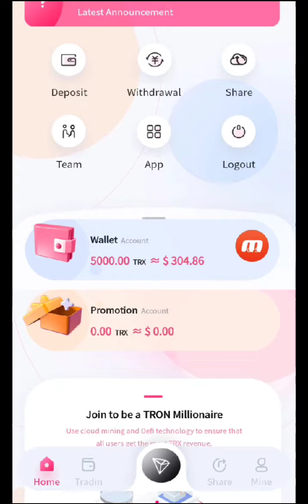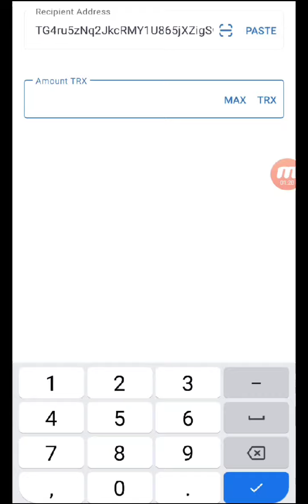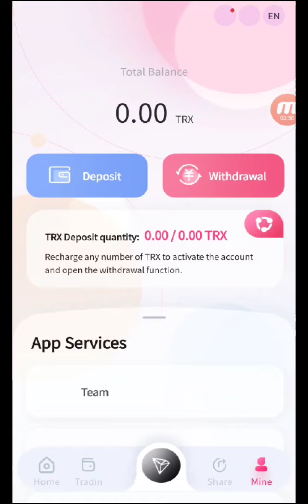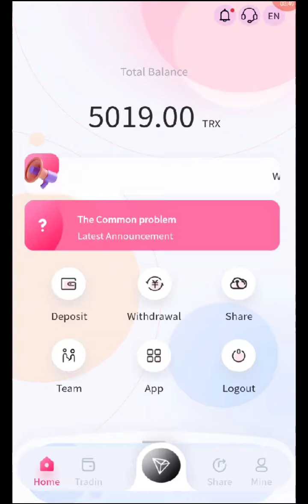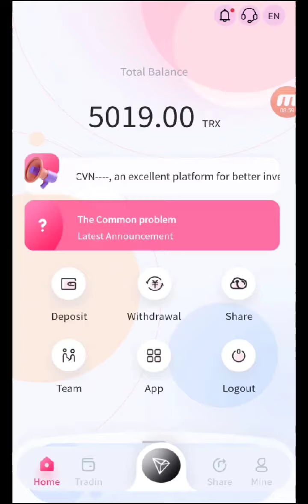The latest TRON mining website| Blogger Guaranteed Mining Platform | Register to get 5000TRX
TRX.CM currently has more than ten self-built mines and cooperative mines around the world

Accumulate more than 10,000,000 TRX, with a daily minimum return of 8%
The mining income will be settled at 12:00 pm Singapore time every day; participating customers please log in to receive the income

every day, and look forward to your joining~
Recommend recharge to get rich rewards:

130TRX commission reward and commission return (13%)

second-level user recharges 1000TRX to get 60TRX commission reward, rebate (5%)

third-level user recharges 1000TRX to get 30TRX commission rewards and rebates (2%)
Recommend more users to join your promotion link, the more commission rewards you get, the commission charged by the referred users

will be directly transferred to your promotion account, and you can withdraw cash directly!Channel Link:
Mahira Tech

TrxNewAppToday​ TrxNewApp​ TrxSite​ TrxFreeMining​ TrxBlueDetails​ BlueTrx​ TRXearning​
nfts games
Amazing project
NFT gaming project
gangdoge token

[{( Owner Info )}]

BY :-
Mahiratech